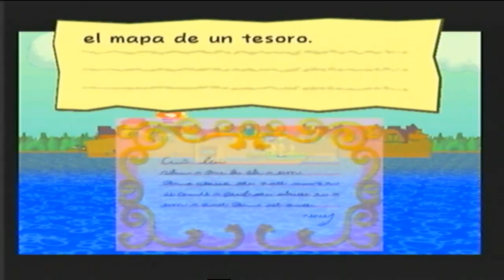Paper mario la puerta milenaria parte 1 español TheMegajorn.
El inicio de el lp mas épico de mi canal :D.